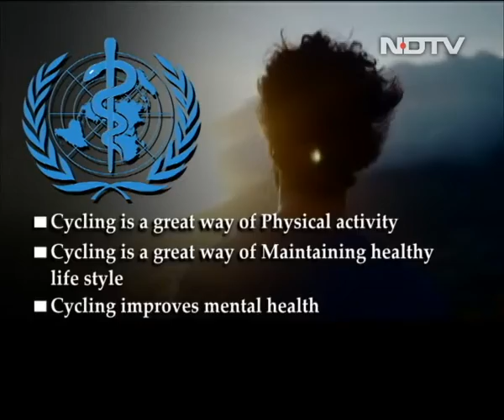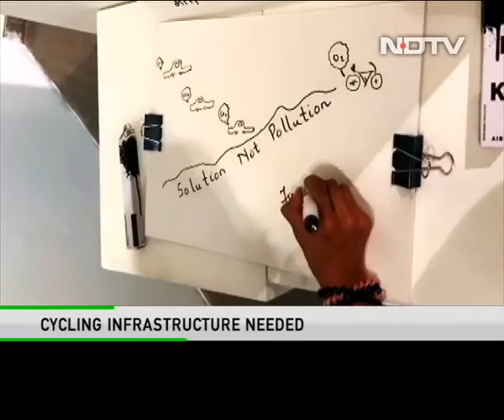Igniting A Movement For Adopting Cycling As The Smart Choice For Commuting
A green champion, Firoza Suresh is working to make Mumbai the cycling capital by 2030. She founded the Smart Commute Foundation in 2016 that is working in the sustainability space by conceptualizing and implementing programs that promote a
healthier, greener and happier city.